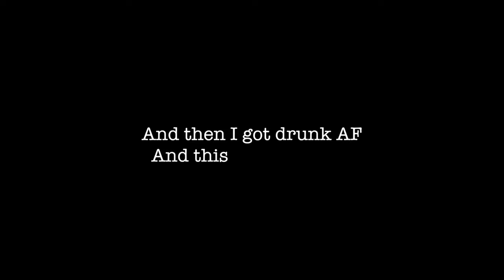A Threesome While Married | Chicago Meet & Greet | Day 2 2017 - PlusOne CHANNEL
Key Things To Describe Us: A black couple Vloggers who are vlogging on youtube. Videos about makeup (mua), a biracial man and a two year old, (2 year) baby. Vlogging our life with a toddler, real life. kind of like a reality tv show with a young mom and young dad. A family bonding. a young businesswoman and business owner/ military wife (milso, army wife). A husband and daughter/ army brat; the product of a teenage marriage. We do Baby Updates, Outfit of the Days, Ex Army life, Hair, Makeup, A Day In The Life Of A Young Ex Army Wife And Mom because we are daily vloggers, (daily vlogs) black family vloggers, or mixed family Vloggers who record family blogs. If you read all of this then you're the real MVP!